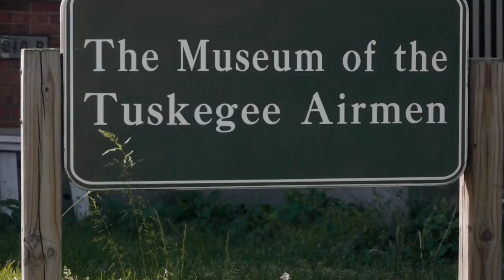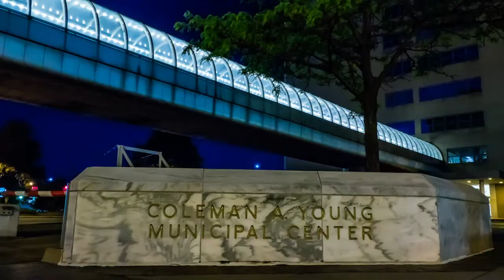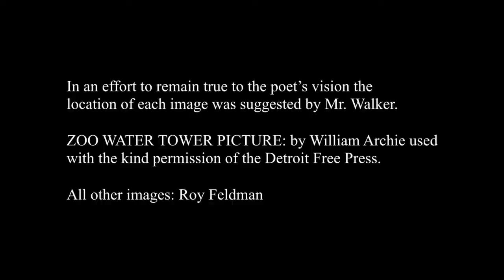the poet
"Undercurrent" is the latest of poems by Victor "Billione" Walker, a native Detroit writer and activist who uses poetry as a method to share his cultural experiences. He is the founder and editor of Detroit Poetry Blog a source of information about poetry related events and venues in the Detroit Area. "Billione" will be releasing a collection of poetry entitled "Grand River" later this year.

PRODUCER NOTE: In an effort to remain true to the poet's vision the location of each image was suggested by Mr. Walker.

ZOO WATER TOWER PICTURE: by William Archie used with the kind permission of the Detroit Free Press.

All other images by Roy Feldman